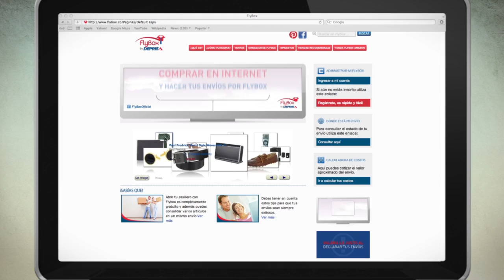Cool Hunter FlyBox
Queremos mostrarte de principio a fin nuestro concurso que entrego como premio Gift Card Amazon con valor de USD1.000 y USD 500 para envíos FlyBox.